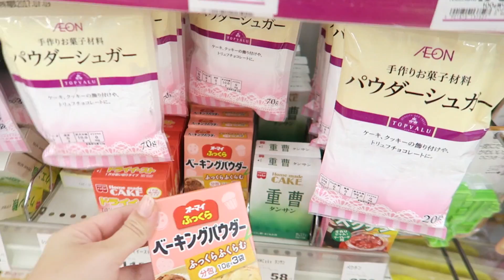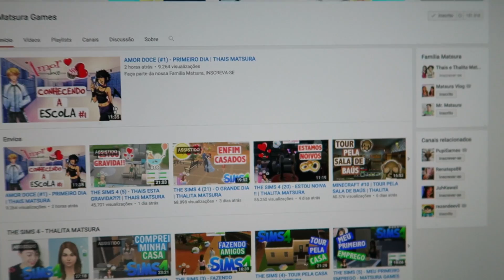PASSEIO NOTURNO DA YUKI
VAMOS CONSEGUIR 10 MIL LIKES NESSE VLOG ? BORA CURTIR FAMILIA